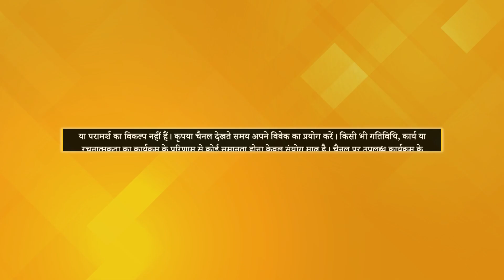कैसे अपनी Life को Energetic बनाएं? | Shobhit, Chhattisgarh | Dhyan Se Chamatkar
"छत्तीसगढ़ के रहने वाले शोभित की Life ध्यान करने से काफी Energetic और Peaceful हुई। साथ ही शोभित ने लहसुन खाना भी छोड़ दिया।

शोभित का ध्यान का संपूर्ण अनुभव जानने के लिए वीडियो को अंत तक देखें।

Watch the video till the end to know about Shobhit's complete meditation experience."

For more information or for any queries contact PMC Hindi on WhatsApp @ 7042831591